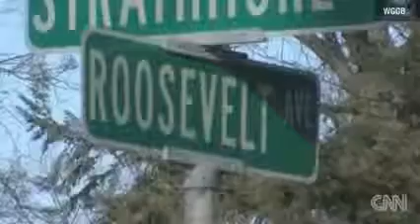FOX NEWS Police hope to trip up nude jogger